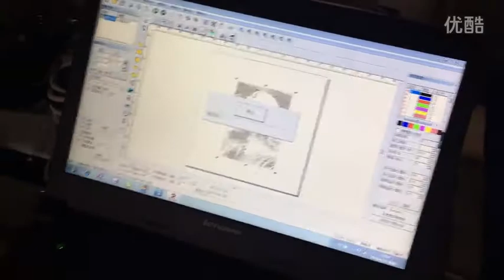Acctek Co2 laser marking on plastic glass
Laser type : Co2